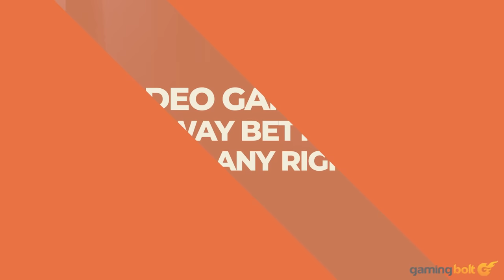15 Video Games That Were Way Better Than They Had Any Right to be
If it wasn't obvious, making a video game isn't easy. Along with creating a strong concept and design, you need to hire artists and programmers, budget everything accordingly, manage production cycles, squash bugs, coordinate teams and much more over years. Whether an indie or big-budget game, it's hard to predict how some games will turn out.

However, there are games which turn out even better than expected. Even if they looked good, the final result is something truly special. Here are 15 games that are way better than they initially had any right to be.